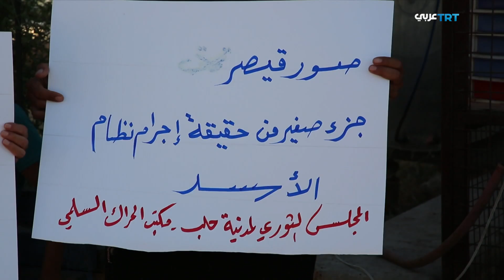الحماية من التعذيب | من حقي 105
تناقش حلقة اليوم الحق في الحماية من التعذيب حيث لا تزال هذه الجريمة تحصد أرواح المئات وربما الآلاف سنويا